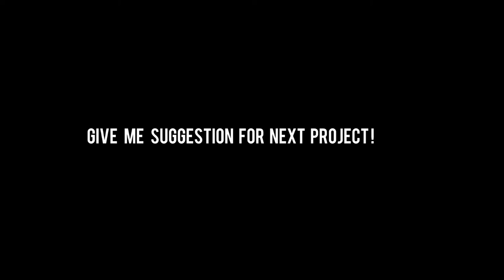Crocodile Popsicle Stick Craft- DIY how to make Crocodile with Pospsicle/ Ice Cream Stick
In this video, we show you how to make Crocodile with just popsicle or ice cream stick. A nice and simple arts and craft , enjoyable for everyone.